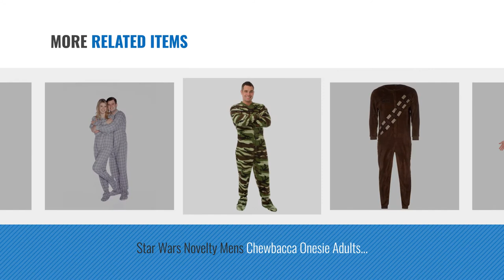Top 10 Disney Adult Pyjamas [2018]: Disney Mens 100% Grumpy Dwarf Onesie Pyjamas PJs All In One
Black Friday / Cyber Monday Disney Mens 100% Grumpy Dwarf Onesie Pyjamas PJs All In One Adult Nightwear by Disney

Black Friday / Cyber Monday Mens Adults Novelty Batman Spiderman Superman Avengers Hulk Iron Man Cape Costume Pyjamas by Disney

Black Friday / Cyber Monday Mens Character Onesie Sleepsuit Pyjamas All In One Minions / Disney 100% Grumpy by XS-Stock

Black Friday / Cyber Monday Big Feet Pyjama Co's Red and Black Plaid (Tartan) Adult Footed Pyjamas (101) by Big Feet Pyjama Co

Black Friday / Cyber Monday Star Wars Novelty Mens Chewbacca Onesie Adults Movie Merchandise by Disney by Star Wars Licensed By Disney

Black Friday / Cyber Monday Big Feet PJs Green Camouflage Micro-Polar Fleece Adult Footed Pyjamas (208) by Big Feet Pajama Co.